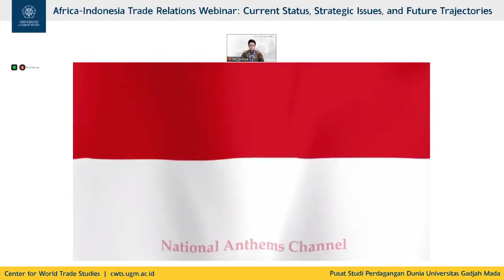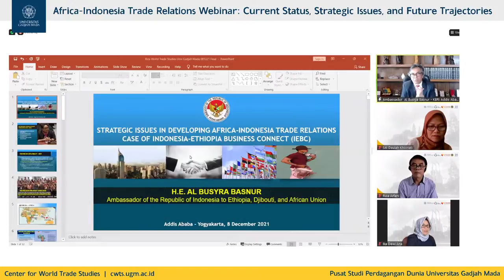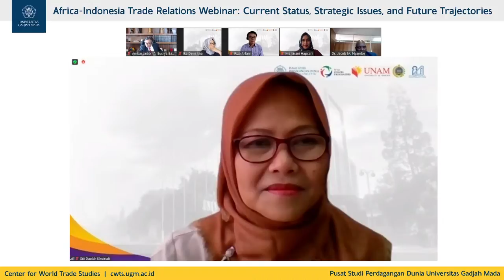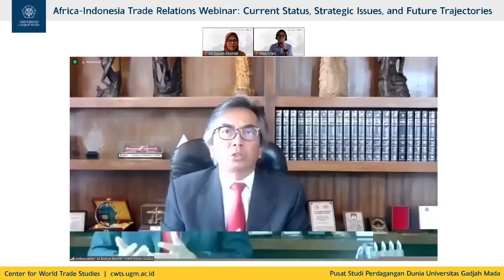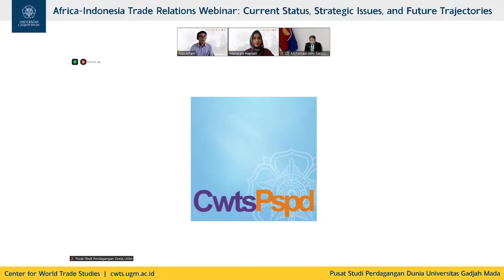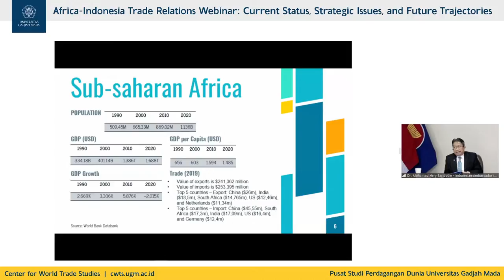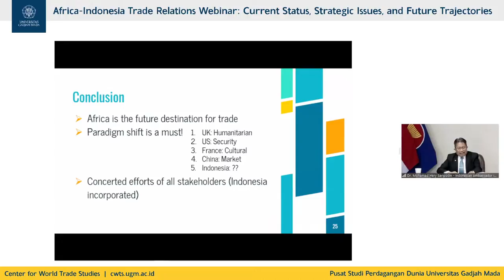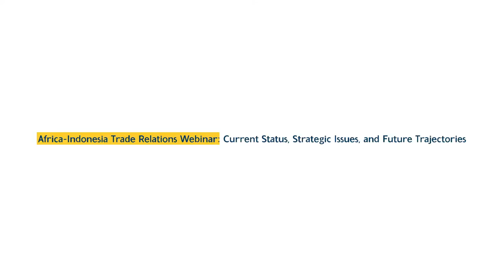Africa-Indonesia Trade Relations Webinar: Current Status, Strategic Issues, and Future Trajectories